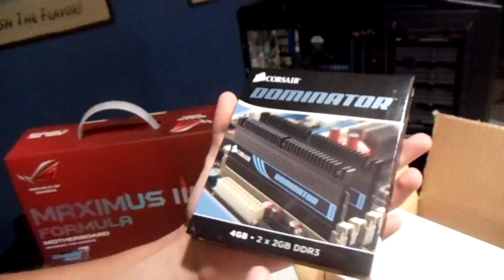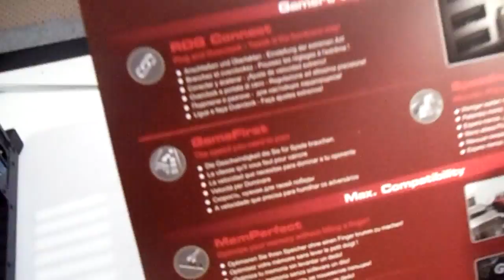Core i5 gaming computer build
This is my new Intel Core i5 gaming computer build(or rebuild I could say). The specs are:
-Asus Maximus III Formula lga1156 mobo
-Intel Core i5 750 @ 3.2ghz as of now. (will go up maybe to 4.0ghz)
-Coollit Eco Water Cooling system
-Corair Dominator ddr3 1600 4gb ram
-XFX GTX 260 Black Edition
-Corsair 650watt modular proffesional psu
-sound blaster audigy with the supreme fx x-fi for my speakers and headphones
-3 new red led yate loon fans
-Xilence red led fan speed controller
-WD Black 640gb
-CD/DVD burner